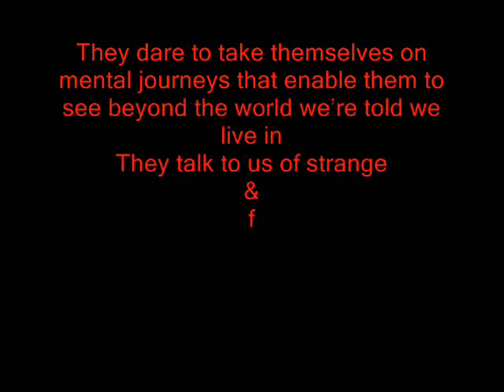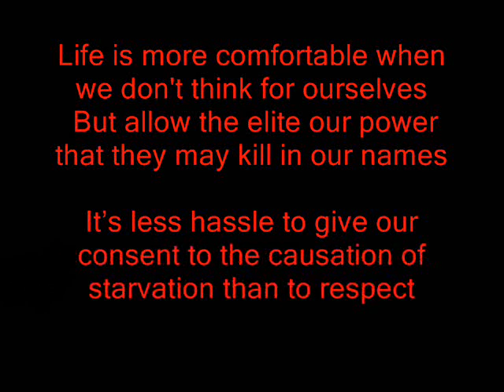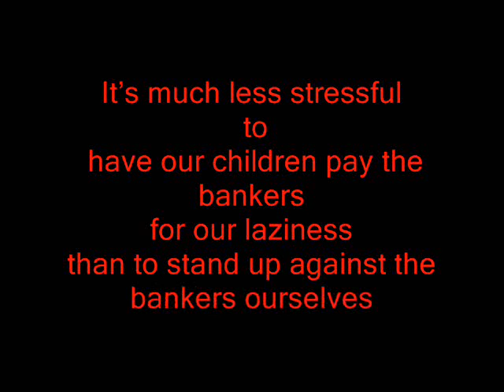Warning Beware the Others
Warning Beware the Others they will hurt your mind & make you think, put an end to this madness now lobby your MP or representative